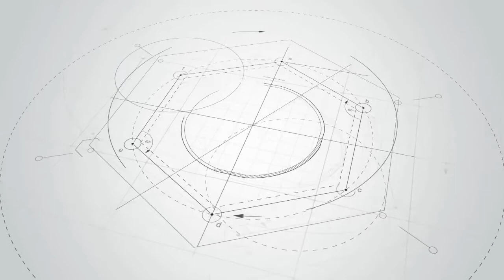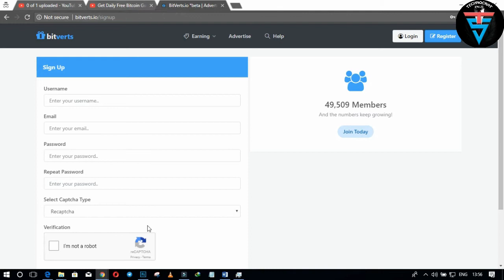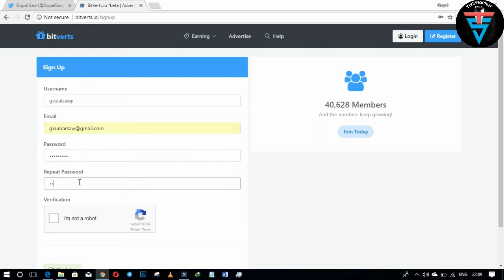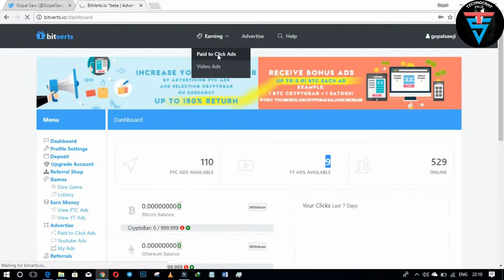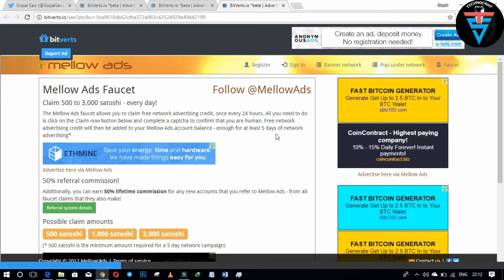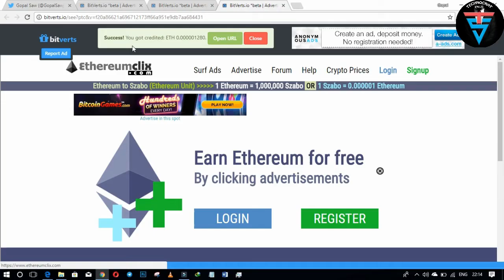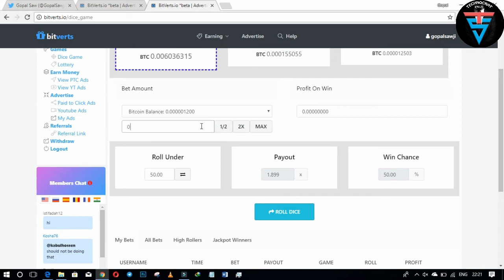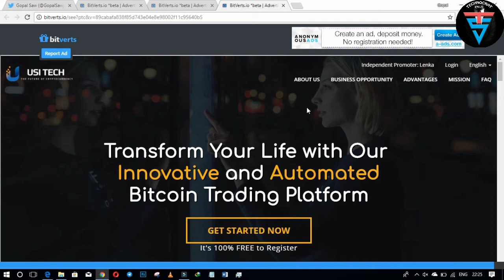Earn Free Bitcoin, Free Ethereum, Free Litecoin and BitcoinCash Balance From one Website | bitverts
Welcome to Technocrat Sawji,

Namaskar Dosto, iss video me maine apse baat ki hai free me char type ki crypto currency ko earn karne ki baat jaha aap Earn Free Bitcoin, Free Ethereum, Free Litecoin and BitcoinCash Balance sirf ek wesite me earn kar skate hao..

Use Refer Code: QPZK2K